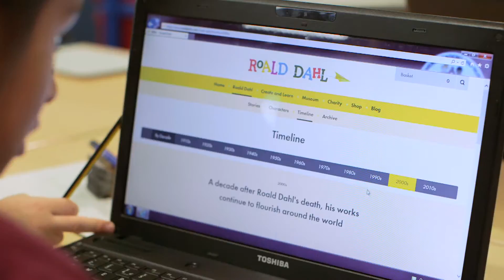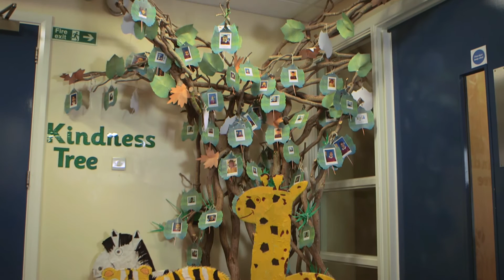Welcome to Kentmere Academy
Kentmere Academy is an exciting new primary school near LIttlebourgh in Rochdale. We pride ourselves on the Academic success of our teaching and exceptional enrichment opportunities that we offer our students.